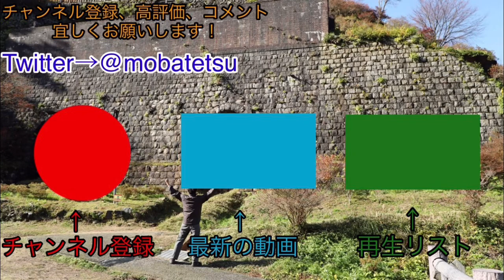2tトラックドライバーの日常（仕事）3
夕方までの仕事だけだと思ったか？あれは嘘だ！
夜の夜景展望をノーカットでお届け！
プレミア公開なのでまったりしながら私と話しましょう！(スパチャも大歓迎！)